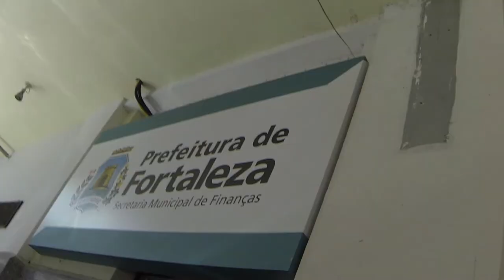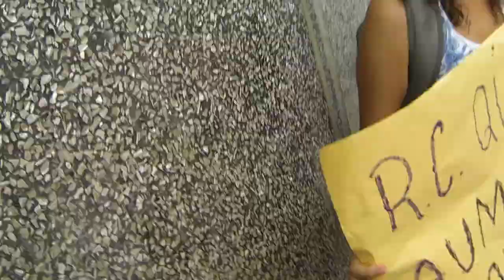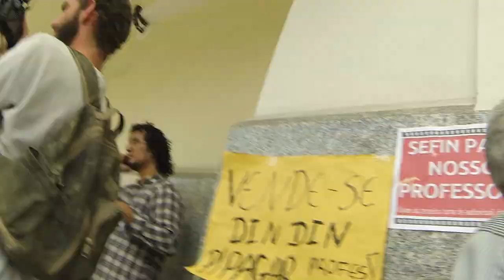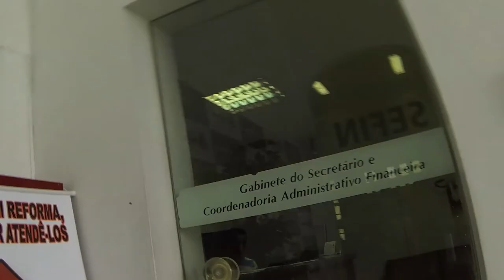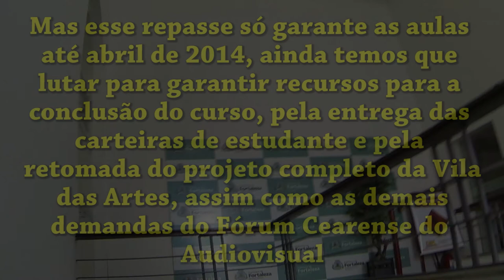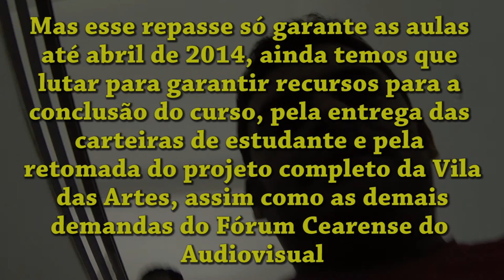Manifestação na Sefin 3ª Turma - Vila das Artes